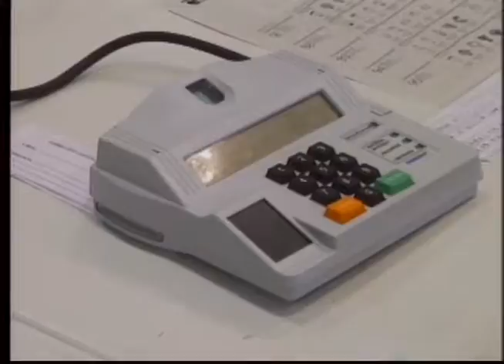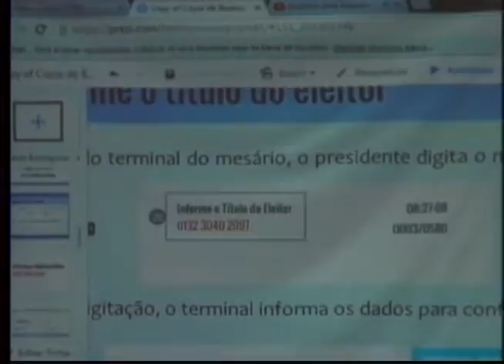Mais de duas mil denúncias foram encaminhadas ao TRE sobre irregularidades nas campanhas eleitorais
No próximo dia 2 de outubro acontece o primeiro turno das eleições municipais 2016 . E o tribunal regional eleitoral tem recebido muitas reclamações de irregularidades nas campanhas de prefeitos e vereadores.

Repórter: Rubem Silva
Cinegrafista: Juarez Limão
Editor de imagens: Jarbas Monte